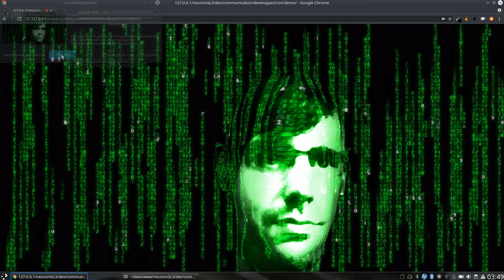Matrix theme webcam face filter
Webcam face filter inspired by the Matrix movie. The Face is detected and cropped in real time from the video feed using Jeeliz FaceFilter and rendered with THREE.js using a custom THREE.ShaderMaterial and a video texture displaying the lines of code.

It works fully in the browser, only client side, using JavaScript and WebGL.

A tutorial details step by step how to build such a filter. It is not so complicated! or the French translation there